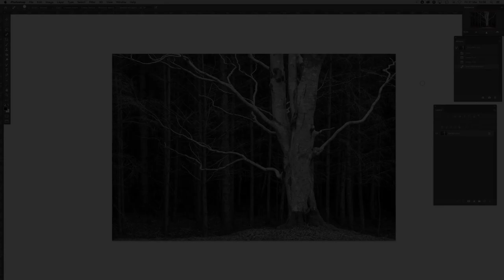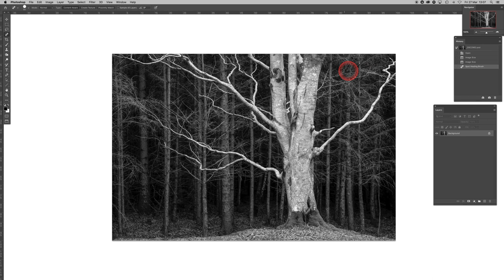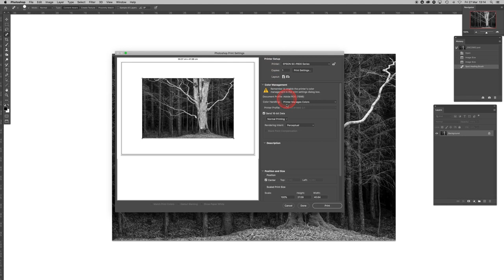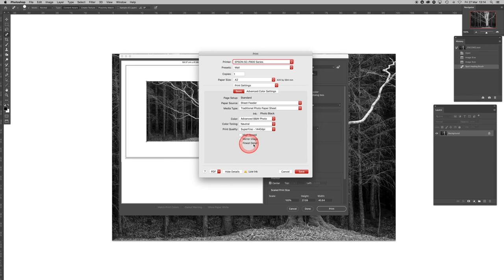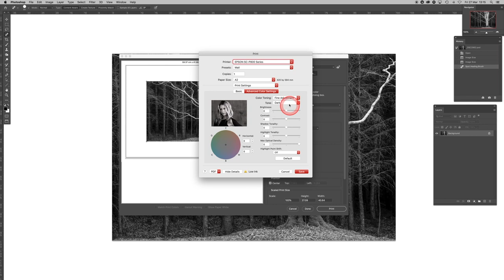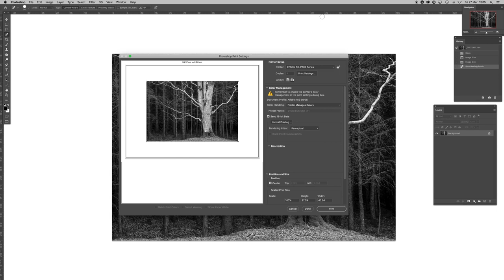The Epson Advanced Black and White Driver for the SC P600 / P800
Step by step guide to getting the most out of the Epson ABW Driver. The Epson Advanced Black and White driver has been out there for a good few years now but it can still be quite confusing to master. Here we show you how to get the very best from it and take full control of your black and white printing!

Click on the link below find more about our Aspect2i Online Courses